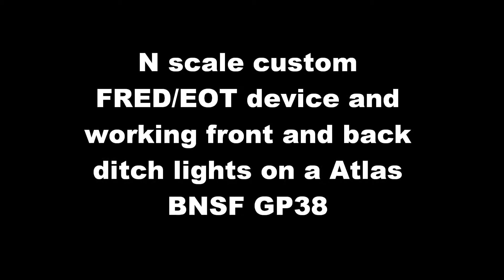N scale FRED/EOT device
Just another custom creation. The FRED/EOT device was made with styrene and SMD leds, enjoy!